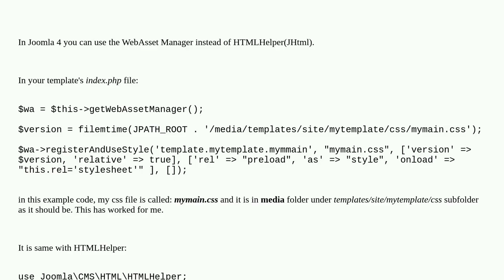How can I add a timestamp to my CSS file and preload the file?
A special thanks goes out to the community

  index.php css joomla-4.x